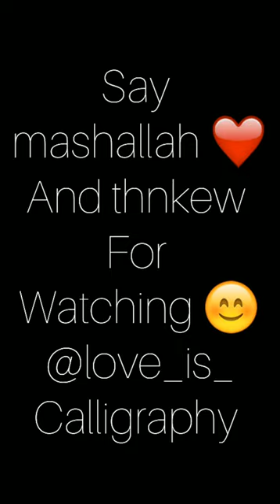islamic calligraphy art painting ❤😊